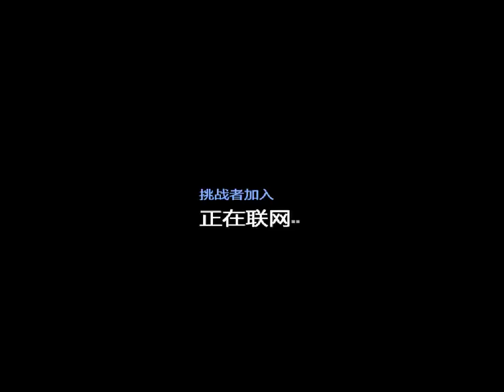KOF 2002 UM - 潼渲辉传畜 VS 拳霸-李弘扬LHY【23•1•2018】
KOF 2002 UM - 潼渲辉传畜 VS 拳霸-李弘扬LHY【23•1•2018】enjoy fighting video game.